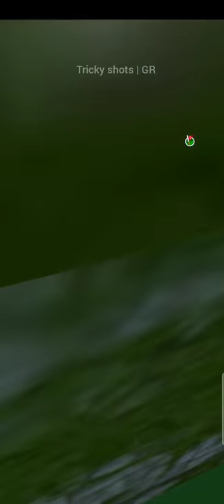Stage 10 New Albatross Arena Hole 9 - Acropolis Hole 9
Stage 10 Acropolis Hole 9 albatross trick shots with Earth club level 7